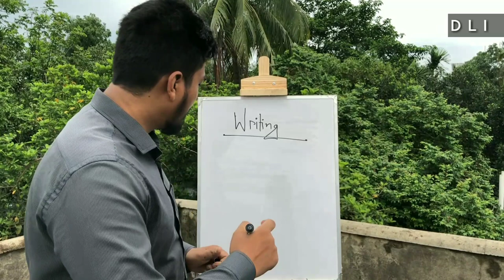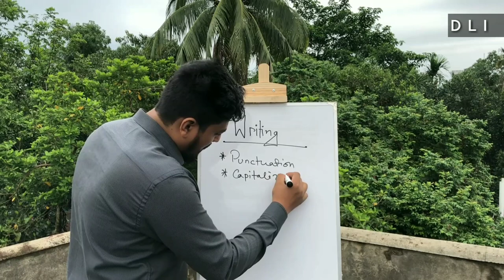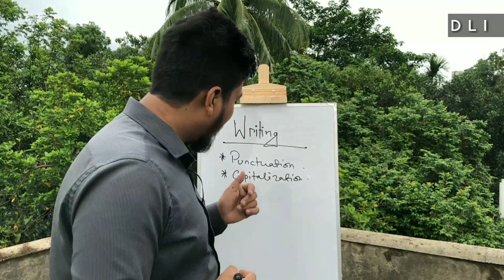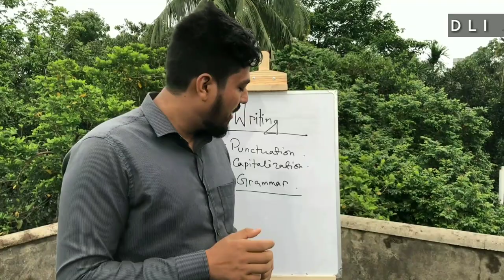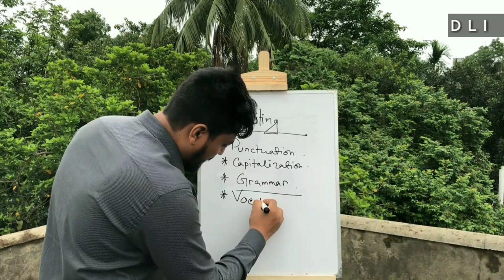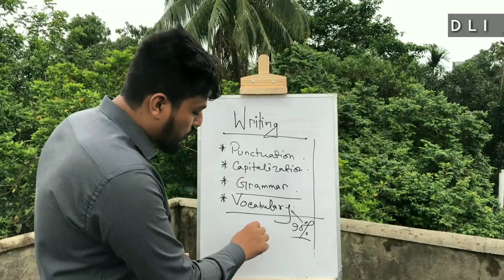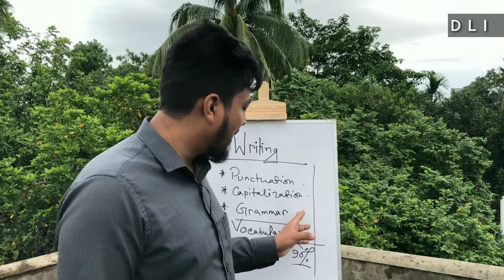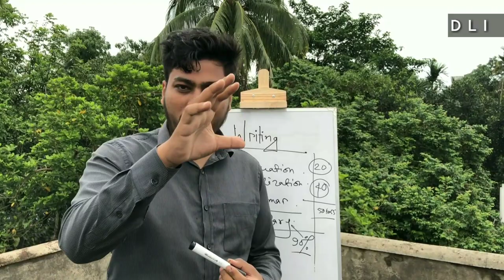GET HIGH BAND IN IELTS WRITING BANGLA TUTORIAL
GETTING 6 IN IELTS IS A SIMPLE TASK IF YOU GO THROUGH A SYSTEMATIC PROCESS. IN THIS VIDEO YOU ARE GOING TO GET AN EASY EXPLANATIONS OF GETTING HIGH BAND IN IELTS WRITING.

YOU CAN LEARNG ALMOST EVERYTHING ABOUT IELTS BOTH IN BANGLA AND ENGLISH.

DREAM LANGUAGE INSTITUTE